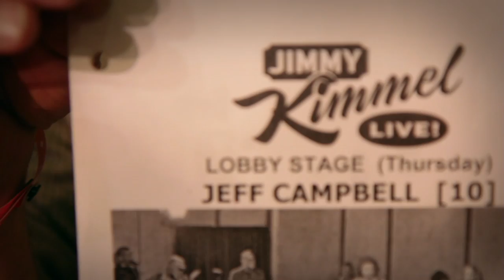Jeff Campbell Behind-the-Scenes at Jimmy Kimmel Live!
We had a chance to hang out with Jeff Campbell, winner of Guitar Center's Singer-Songwriter 2, behind the scenes before his feature performance at Jimmy Kimmel Live!

Check out the full performance of "Save Me" and his encore performance of "Steal Your Car"